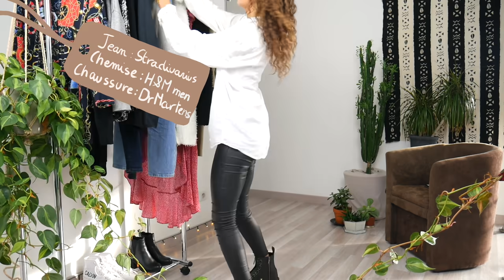COMMENT RAJOUTER DU PEPS À SES TENUES !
Tu sais plus comment t'habiller , tes tenues te saoule ! Tu as envie de faire du shopping mais plus de sous ou tes placards sont déjà plein ! Vidéo faites pour toi des astuces pour SPICY une tenue la rendre différente sans changer grand chose !
Désolé d'avance si vous ne retrouver pas les articles je suis une adepte du shopping dans les placards des autres ( économie garantie ) mais qui dit anciennes collections ...

J'espère vraiment que vous avez aimé !! Parce que j'ai trop kiffer vous la filmer et monter en mode Tik tok !!
Bisousss

♡Instagram pour suivre en direct !

-Chaussures:

basket blanche : (jamais commander sur le site du lien) (je ne les vois plus sur Zalando.
Dr Martens : Modele 1460 Pascal Front Zip (plus disponible en France , uniquement avec la plateforme

pull Mistigriff le magasins préférer de mon père parce que tout est pas chére : (Magasin de Destockage, du neuf, des grandes marque mais à des prix aux rabais à condition de bien fouiller pour trouver de pieces coup de coeur 34 magasins en France )

gilet : Mistigriff le magasins préféré de mon père parce que tout est pas chére : (Magasin de Destockage, du neuf, des grandes marque mais à des prix aux rabais à condition de bien fouiller pour trouver de pieces coup de coeur 34 magasins en France )

Manteau : Mistigriff le magasins préféré de mon père parce que tout est pas chère : (Magasin de Destockage, du neuf, des grandes marque mais à des prix aux rabais à condition de bien fouiller pour trouver de pieces coup de coeur 34 magasins en France )

colant à pois : Grande surface
soutif etam : ancienne collection impossible de remettre la main sur la référence

robe en jean pull and Bear (ancienne collection) : article similaire missguided
haut basic : pretty little things

robe rose longue  : boutique à andernos (cadeau de ma Tatie )
Chaussettes : Supreme NY

pull noire : Mistigriff le magasins préféré de mon père parce que tout est pas chère : (Magasin de Destockage, du neuf, des grandes marque mais à des prix aux rabais à condition de bien fouiller pour trouver de pieces coup de coeur 34 magasins en France )

robe stradivarius collection 2018 (plein de modele similaire sur le site sauf avec l'imprimer différent , maybe on vinted )

- jogging et pull noire :Mistigriff le magasins préféré de mon père parce que tout est pas chère : (Magasin de Destockage, du neuf, des grandes marque mais à des prix aux rabais à condition de bien fouiller pour trouver de pieces coup de coeur 34 magasins en France )

-Je film avec un Lumix G7x je l'adoreee il me suit partout !
-Je vlog avec la GoPro Max ( c'est la galère un peu mais elle est toute petite donc pratique )
-Montage FinalCutPro perso il change la vie je trouve :)
J'ai 17 ans et je suis une petite Bordelaise plus campagnarde que citadine.